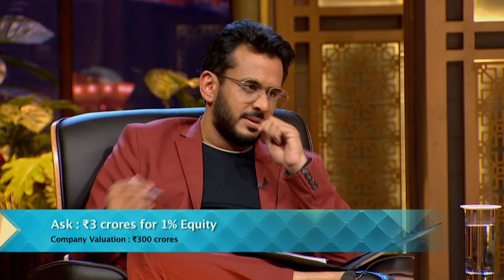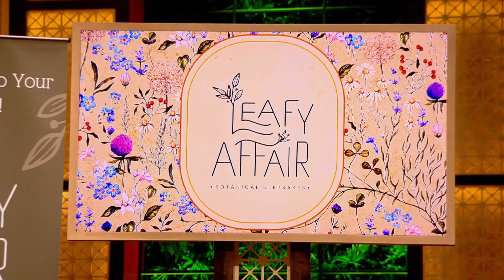Top 3 Blooming Flower Brands! | Shark Tank India S01 & S02 | Compilation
The flowers of Shark Tank India are in full bloom 🌺

Get ready to witness some of the most innovative flower-related products on Shark Tank India! These entrepreneurs have some of the most creative ideas that are set to shake up the market.